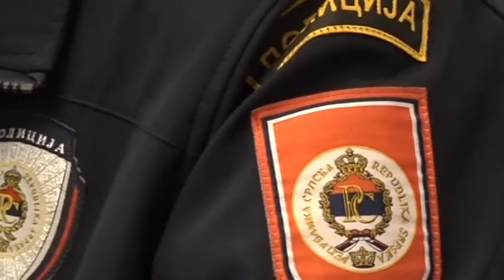Banja Luka: NSRS Zakonu o policiji; MUP povlači odredbu o fotografisanju policajaca 18. 04. 2019.